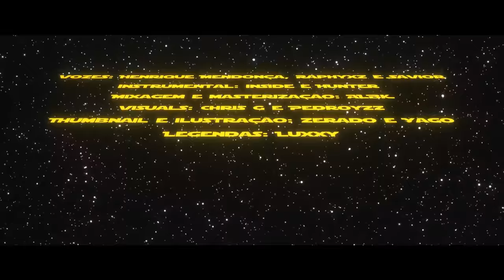Darth Vader, Coringa e Kira - "Monstro" | Henrique Mendonça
FICHA TÉCNICA:

Letra por Henrique Mendonça e AniRap
Vozes por Henrique Mendonça, Raphyxz e Savior
Instrumental por Inside e Hunter
Linhas de guitarra por Hunter
Mixagem e masterização por ALBK
Edição por ChrisG e Pedroyzz
Thumb por Zerado
Ilustração por Yago
Legendas por Luxxy

Letra:

[Darth Vader]
Ao sair a luz
Do segundo sol
Lembranças turvas
Sonhos revelam

Tentar chegar
E não alcançar
Na dor mais cruel
Encontrei...

Há uma escuridão em mim
Tão silenciosa
Só restam duvidas sem fim
Sem respostas

Então danem-se as profecias que falavam sobre mim
Finalmente sim, finalmente eu escolhi
Cada visão que eu tenho, aumentam medos, receios
E pra te salvar, sim eu vejo
Posso ir além do que...

Alguém já foi
Não tem mais como voltar, já me decidi
Na escuridão
Encontrei o proposito pra que nasci

Manipulado, pelo trauma da dor
Quando o passado molda o futuro

[refrão]
Bleeding inside
(Sangrando por dentro)
In my mind I know there's no rewind
(Em minha mente eu sei, não há retorno)
Corrupted
(Corrompido)
There's only one path for me
(Só há um caminho pra mim)

Memories once bright now feel like dreams so slight
(Memórias antes brilhantes agora parecem sonhos tão leves)
All I have left is me, alone in the night
(Tudo que me resta sou eu, sozinho na noite)

But I love this feeling
(Mas eu amo essa sensação)
By the monster i've become
(Pelo monstro que me tornei)

[Coringa]
Eu achava que minha vida era sem graça
Mas hoje eu entendi que na verdade ela é a piada

Será que é impressão minha
ou mundo ta enlouquecendo
Passam por mim todo dia mas ninguém ta vendo

Foi a sociedade que me transformou, mas isso ninguem reconhece
A pior parte de ter uma doença mental
É que pedem pra eu agir como se eu não tivesse

Você nao me escuta
E sempre um looping nas mesmas perguntas
"Tomou seus remedios? conversar ajuda"
Esse gosto amargo nao desce

Murry uma pergunta
O que é que acontece quando voce junta
Um doente mental desprezado contigo, voce vai ganhar a merda que merece

Não ligo, já não tenho nada a perder
Só dei o isqueiro e assisti o fogo crescer

Essa cidade tá um caos, das cartas eu sou o Coringa
E essa foi a melhor piada da minha vida

[refrão]
Bleeding inside
(Sangrando por dentro)
Corrupted
(Corrompido)

(Tudo que tenho me deixou, sozinho na noite)

(Kira)
O dia que eu recebi esse poder
Eu sabia o que deveria fazer
Nem o céu ou o inferno vou conhecer
Vendendo a alma em troca de poder

Baixa criminalidade
Todos as guerras pararam
O Kira não é apenas uma religião
Eu sou um mal necessário

Até onde vamos eu me perguntei
Todo santo dia as noticias repetem
A monotonia na qual me afundei apos ve que a sujeira ainda prevalece

E só cresce 2x
Mais ninguem entende essa visão
A nossa sociedade necessita de uma correção

Onde eu cheguei
O quão longe irei?
Eu só comecei
Eu vou ser um rei

"L" eu falei
Vou marcar a história
Eu te achei
Quem é que 'tá' rindo agora?

Eu sou mesmo o Kira
E o que você vai fazer?
Matsuda não me ferra
O deus Kira nunca vai morrer

[refrão]
Bleeding inside
(Sangrando por dentro)
Corrupted
(Corrompido)

(Tudo que restou sou eu, sozinho na noite)